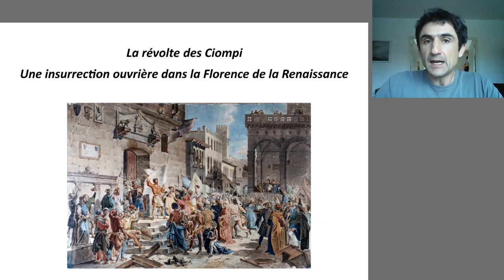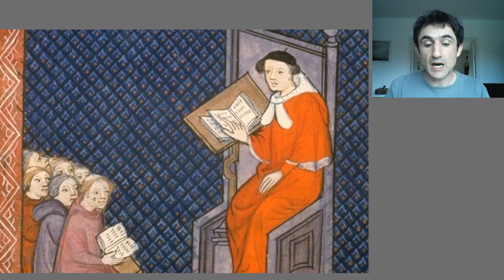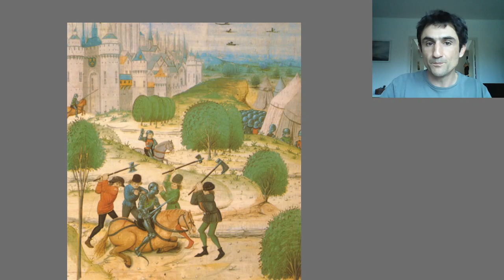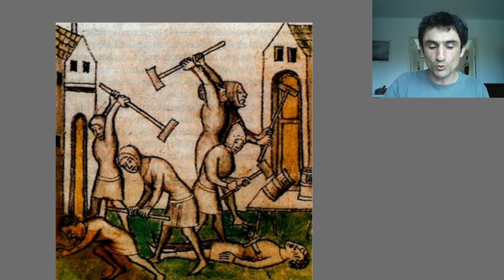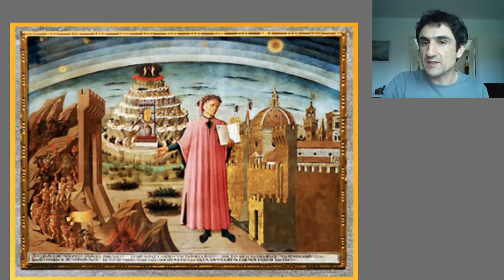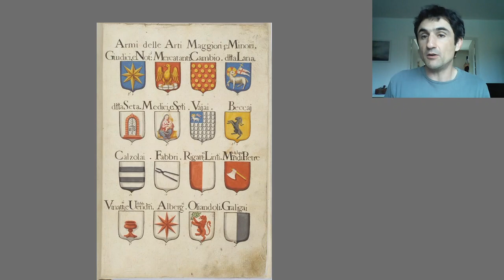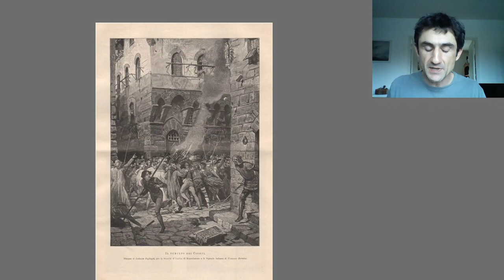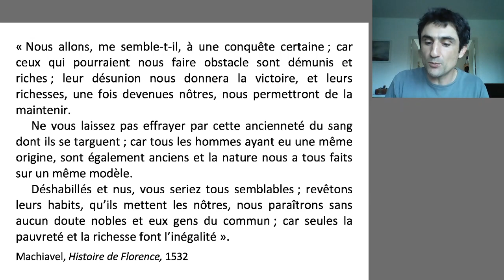La révolte des Ciompi : une insurrection ouvrière dans la Florence de la Renaissance